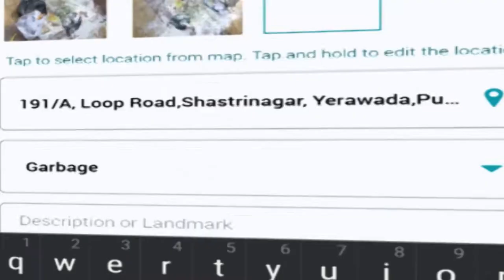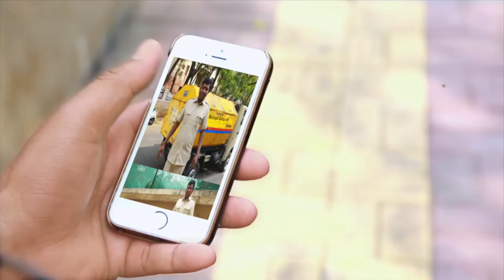Software Product Demo Film !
A product demo created by Lemontree Media Works Pvt Ltd